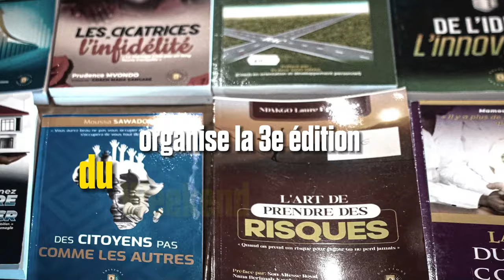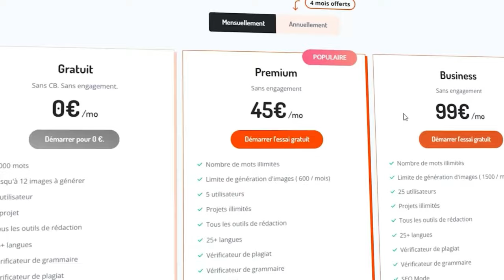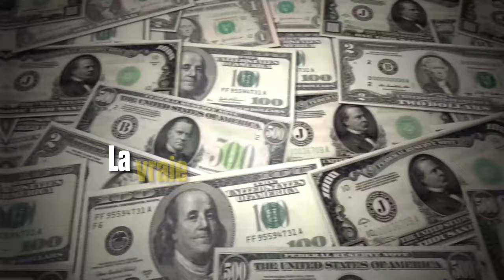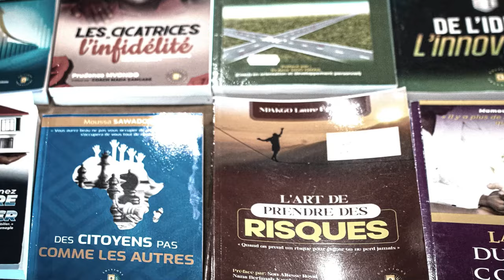90% des hommes sont des Gigolos!